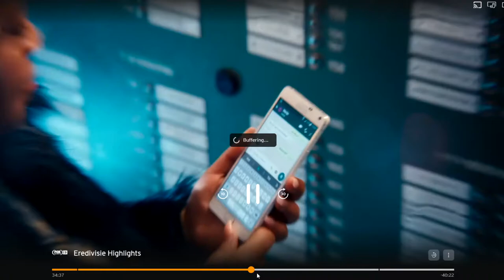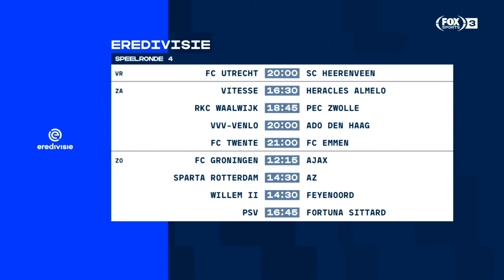SENESI, WAT DOE JE NOU? 😱 - Eredivisie Highlights - Speelronde #3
De highlights van 9 wedstrijden in de Eredivisie.

FC Twente - FC Groningen
PEC Zwolle - Sparta
Fortuna Sittard - AZ
SC Heerenveen - VVV Venlo
Ajax - Vitesse
Feyenoord - ADO Den Haag
FC Utrecht - RKC Waalwijk
Heracles Almelo - PSV
FC Emmen - Willem II

Mede mogelijk gemaakt door: FOX Sports